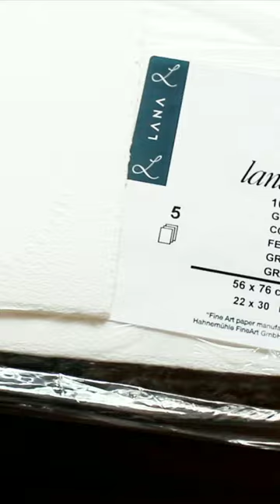"Endurance" - get motivated daily by having this piece around